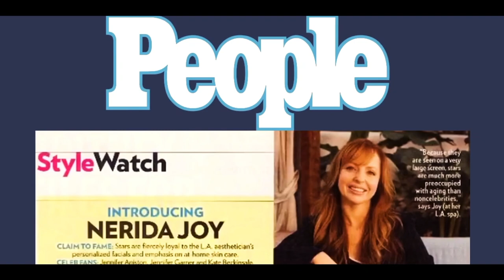How to Lift and Keep the Skin Strong and Pretty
Building a strong skin, and keeping the skin strong
is important for the mature age in life. Sculpting
massage, active products, muscle stimulation, and/or
face yoga all help. Be consistent with your daily skincare
regimen both AM and PM.

Renowned esthetician Nerida Joy has performed more than 100, 000 facials in her over 40-year international career and is known for the way she transforms her clients' skin by pinpointing specific concerns and designing custom treatment plans to deliver fast results.

Nerida Joy is the creator of the FIVESTAR Method, a step-by-step online course designed for the international esthetician community.

You can find her sharing her knowledge on her website EducateYourSkin.com, on her Instagram and YouTube channels AskNeridaJoy, and as a keynote speaker across the world.

Nerida's most recent accomplishment, the FIVESTAR Method, is an online training platform, developed exclusively for estheticians worldwide. Sharing her expertise in skincare treatments and tips to further educate, expand and elevate the profession of a FIVESTAR Estie community.